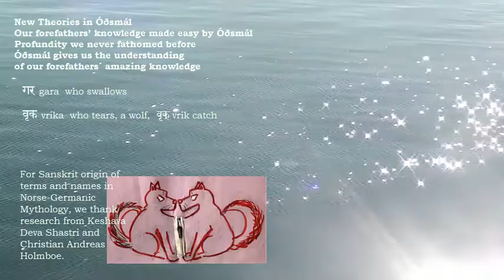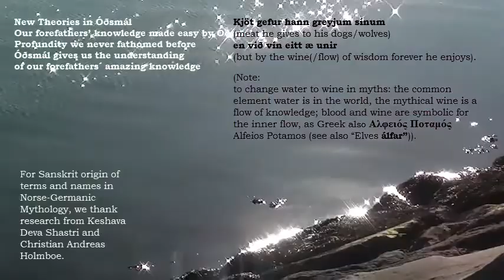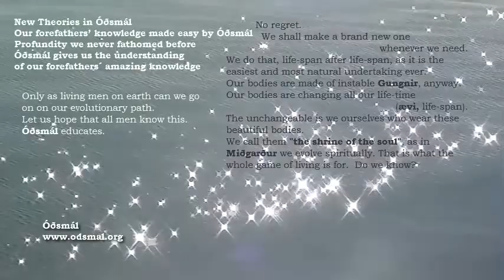Óðsmál New Theories - Geri and Freki